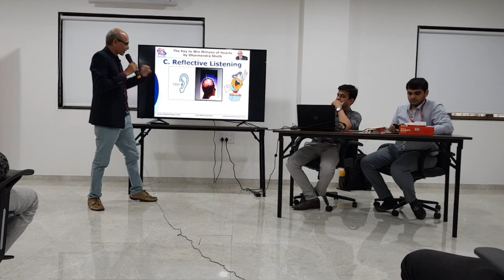How to Win Millions of Hearts -- a talk in Gujarati by Dharmendra Sheth, at Rapaport, Surat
21 Keys to win millions of hearts
Explained in Gujarati
by Dharmendra Sheth,
Founder, Fluentlingua,
Surat

1. Smile
2. Action
3. Humour
4. Information
5. Knowledge
6. Appreciation
7. Gratefulness
8. Apology
9. Creativity
10. Time management
11. Emotion management
12. Positive attitude
13. Strengths
14. Kaizen
15. Network
16. IQ, EQ, SQ & HQ
17. Ethics
18. Carpe diem
19. Hold your judgement
20. Empathise
21. Put things together